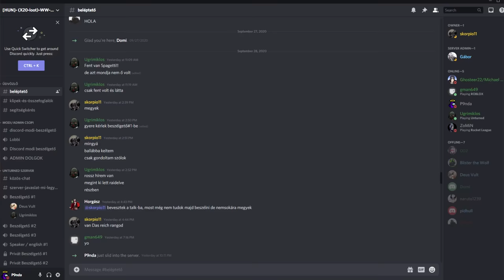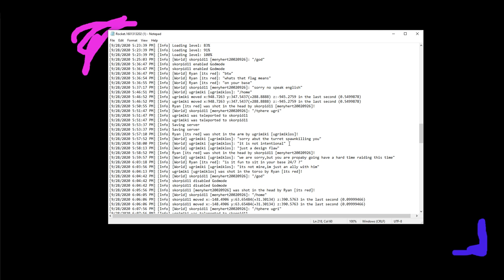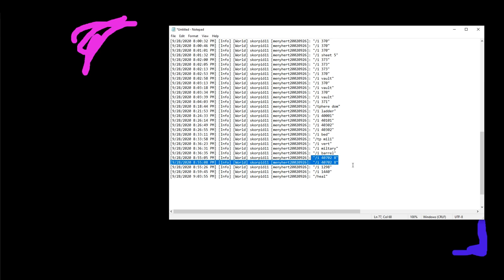Admin Abusing the Admin Abusers - Unturned Modded